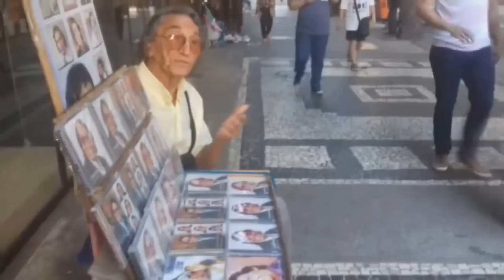MORREU O CANTOR FERNANDO LELIS . Ele superou duas tragédias . Sofreu muito.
Que notícia triste.! A música Brasileira hoje está de luto Itaporanga perde o seu filho mais ilustre.! Morreu hoje Fernando lelis o maior cantor da música romântica/brega dos anos 80 e 90 do Brasil.

Morreu nesta sexta-feira (23),DE JUNHO DE 2023  no Rio de Janeiro, o cantor paraibano Fernando Lelis, 91 anos.O artista foi encontrado morto pela funcionária da casa, que  quando foi acorda-lo na manhã de hoje, já o encontrou sem vida. Ainda não há informações sobre a causa da morte.

nasceu no dia 03 de abril de 1932, ARIES , em Itaporanga, no Sertão da Paraíba, o cantor e compositor Fernando Lélis CANTAVA MUSICAS NO estilo chamado de brega (romântico popular), tendo muitos fãs pelo Brasil afora, se estabeleceu muito cedo na cidade do Rio de Janeiro,
NOS ULTIMOS ANOS DE SUA VIDA ESQUECIDO PELA MIDIA. DIVULGAVA SEUS SHOWS  vendendo seus discos em praças públicas, e fazendo seus shows. Literalmente é um artista do subterrâneo.

Tititi e Um par de Alianças’, músicas surgidas em décadas diferentes, e mesmo com idades e estilos nada parecidos, conseguiram alcançar o sucesso e projetar um homem simples do interior da Paraíba para o estrelato nacional. João Lélis Pinto, depois batizado artisticamente de Fernando Lélis, saiu de Itaporanga ainda na adolescência, migrou para João Pessoa e, de lá, para o Rio de Janeiro, onde conquistou o país inteiro através da música.
Lélis é a fusão de duas famílias bem conhecidas de Itaporanga, os Pintos do Jenipapo, e os Vicentes, do sítio Cantinho, berço de alguns dos grandes nomes da música regional, entre os quais Dedé, Zé Badú, Francimar Araújo e o maestro Geraldo de Mazinho.
Foi na década de 70 que Fernando Lélis começou profissionalmente na música, gravando um Compacto em vinil com duas faixas. Esse primeiro trabalho não repercutiu nacionalmente, mas em um cantinho da cidade de Itaporanga foi sucesso disparado. A Casa Rádio, antiga loja do saudoso João Vicente Neto, primo do cantor.
Mas, quatro anos depois, o filho de Luiz Pinto (Lula) e Luzia Alves pinto encontrou o caminho do sucesso com o LP “Amor que coisa linda”, com o maior destaque para a música “Um par de alianças”.

Fernando Lélis conquista o rádio, a TV e um grande público por todo o Brasil. Suas interpretações apaixonadas lhe renderam o apelido de “O apaixonado”. O ano de 1984 marca a entrada de Fernando Lélis no mercado musical com suas próprias composições. O Itaporanguense lança o disco “Tá chovendo mulher”. É uma gravação que rompe com o romantismo metódico, até então a marca principal do artista, ao trazer estilos mais rítmicos e diversificados merengue, frevo, bolero. Mas é com uma letra popular e bem humorada que Lélis reconquista o sucesso nacional.
Tititi, uma de suas parcerias com Jacinto José, tocou  no país inteiro e fez tanto sucesso que foi regravada por diversos nomes da música brasileira, entre os quais Fafá de Belém. A última vez que o cantor visitou Itaporanga foi em 1975, quando foi rever os familiares, mas não poderia regressar ao Rio sem presentear seus conterrâneos com um grande show. A festa foi no Atlântida Esporte Clube e reuniu centenas de itaporanguenses.
POR VOLTA DOS ANOOS 80 , UMA TRAGIA MUDARIA SUA VIDA PARA SEMPRE . EM UM ACIDENTE ELE PERDEU PARTE DE SEU BRAÇO DIREIRO.  NO ENTANO ELE FOI FORTE E CONTINUOU SUA BATALHA.
FERNANDO LELIS TAMBEM PASSOU POR OUTRA TRAGEDIA EM SUA VIDA .  ELE DEU DE PRESENE PARA SEU ÚNICO FILHO UM CARRO . COMO PRESENTE DE FORMATURA.
INFELISMENTE SEU ÚNICO FILHO VEIO A FALECER VITIMADOO POR UM ACINDENTE QUANDO DIGIRIGIA ESSE CARRO QUE ELE GANHOU.

ESSA INFORMAÇO SOBREO A MORTE DO FILHO. O PRÓPRIO FERNANDO LELI ME CONTOU  QUANDO EU O CONHECI PESSOLMENTE POR VOLTA DO ANO 2010 , QUANDO ENTAO ESTAVA VENDENDO CD NO BARRIO DO MEEIER . NO RIO DE JANEIRO.
ATE ESTE DIA ELE TINHA APENAS ESTE FILHO.